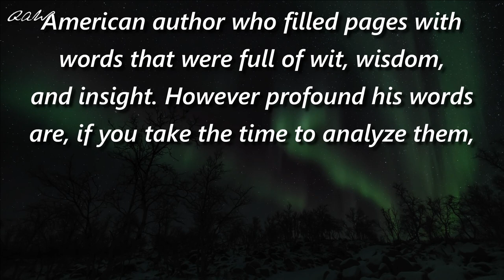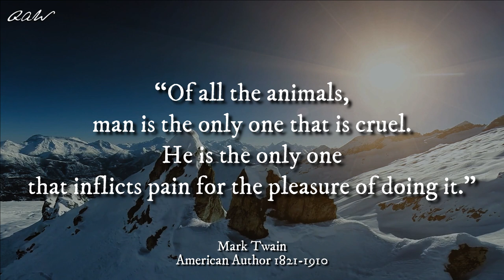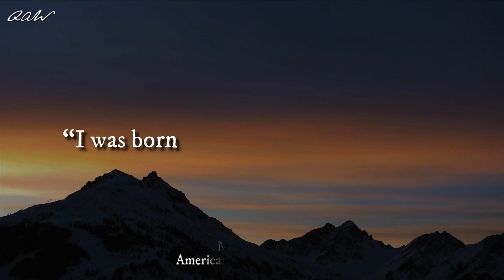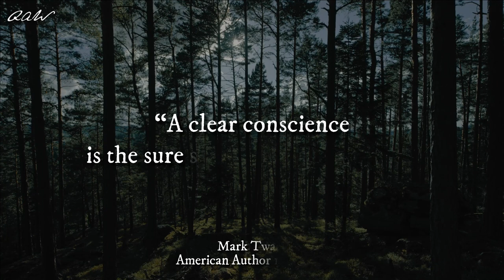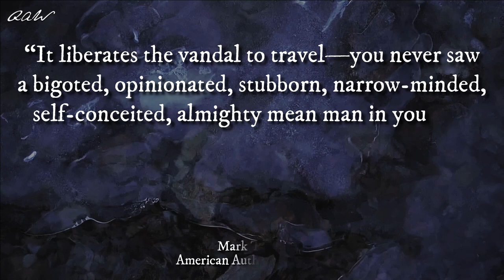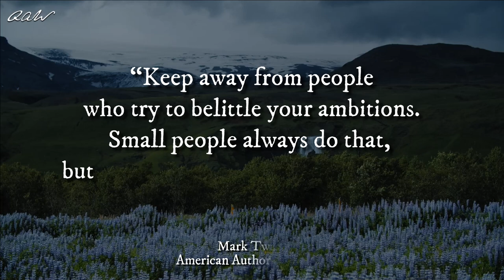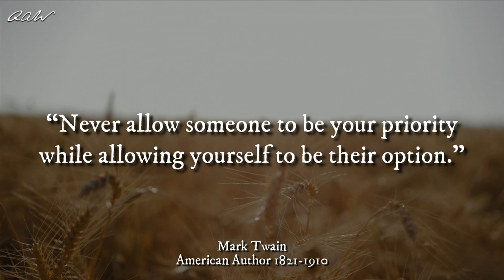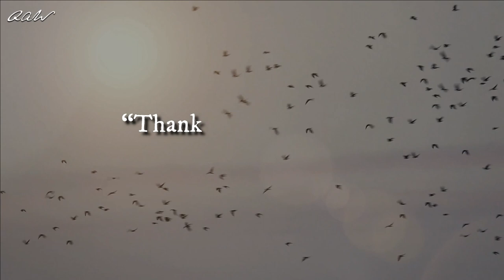48 Quotes from MARK TWAIN that are Worth Listening To! | Life-Changing Quotes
Hello everyone. 48 Quotes from MARK TWAIN that are Worth Listening To! | Life-Changing Quotes". Mark Twain Quotes That Will Stick With You.

Mark Twain was a well-known American author who filled pages with words that were full of wit, wisdom, and insight. Whatever profound his words are, if you take the time to analyze them, you'll discover a plethora of valuable life lessons.

To get you started, we've compiled a list of his best quotes in this video. Don't miss out and keep watching until the end!

I hope you guys enjoy this video and find it helpful.

▶“Whenever you find yourself on the side of the majority, it is time to reform—or pause and reflect.”
▶“Reader, suppose you were an idiot. And suppose you were a member of Congress. But I repeat myself.”
▶“Loyalty to country, always. Loyalty to the government, when it deserves it.”
▶“God created war so that Americans would learn geography.”
▶“The man with a new idea is a crank until the idea succeeds.”
▶“Of all the animals, man is the only one that is cruel. He is the only one that inflicts pain for the pleasure of doing it.”
▶“If you don’t read the newspaper, you’re uninformed. If you read the newspaper, you’re misinformed.”
▶“The man who does not read has no advantage over the man who cannot read.”
▶“A full belly is little worth where the mind is starved.”
▶“Books are the liberated spirits of men.”
▶“Education—the path from cocky ignorance to miserable uncertainty.”
▶“Laughter without a tinge of philosophy is but a sneeze of humor. Genuine humor is replete with wisdom.”
▶“I was born modest, but it didn’t last.”
▶“Always obey your parents when they are present.”
▶“The funniest things are the forbidden.”
▶“Classic—a book which people praise and don’t read.”
▶“I did not attend his funeral, but I sent a nice letter saying I approved of it.”
▶“Age is an issue of mind over matter. If you don’t mind, it doesn’t matter.”
▶“Go to Heaven for the climate, Hell for the company.”
▶“The lack of money is the root of all evil.”
▶“Humor is mankind’s greatest blessing.”
▶“A clear conscience is the sure sign of a bad memory.”
▶“Sanity and happiness are an impossible combination.”
▶“Books are for people who wish they were somewhere else.”
▶“Wrinkles should merely indicate where the smiles have been.”
▶“I have found out there ain’t no surer way to find out whether you like people or hate them than to travel with them.”
▶“Travel is fatal to prejudice, bigotry, and narrow-mindedness, and many of our people need it sorely on these accounts. Broad, wholesome, charitable views of men and things cannot be acquired by vegetating in one little corner of the earth all one’s lifetime.”
▶“It liberates the vandal to travel—you never saw a bigoted, opinionated, stubborn, narrow-minded, self-conceited, almighty mean man in your life but he had stuck in one place since he was born and thought God made the world and dyspepsia and bile for his especial comfort and satisfaction.”
▶“Always do what is right. It will gratify half of mankind and astound the other.”
▶“Don’t wait. The time will never be just right.”
▶“Never tell the truth to people who are not worthy of it.”
▶“Don’t go around saying the world owes you a living. The world owes you nothing. It was here first.”
▶“Keep away from people who try to belittle your ambitions. Small people always do that, but the really great ones make you feel that you, too, can become great.”
▶“The fear of death follows from the fear of life. A man who lives fully is prepared to die at any time.”
▶“Life is short, break the rules. Forgive quickly, kiss slowly. Love truly, laugh uncontrollably, and never regret anything that makes you smile.”
▶“Don’t part with your illusions. When they are gone, you may still exist, but you have ceased to live.”
▶“When we remember we are all mad, the mysteries disappear and life stands explained.”
▶“Good friends, good books, and a sleepy conscience: this is the ideal life.”
▶“When you fish for love, bait with your heart, not your brain.”
▶“Clothes do not merely make the man; clothes are the man.”
▶“Nothing so needs reforming as other people’s habits.”
▶“Man is the only animal that blushes. Or needs to.”
▶“A man cannot be comfortable without his own approval.”
▶“There is no sadder thing than a young pessimist, except an old optimist.”
▶“A lie can travel halfway around the world while the truth is putting on its shoes.”